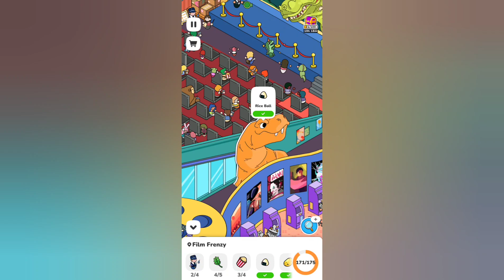Find it: Hunt Hidden Objects Level Film Frenzy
Créditos/Credits:
Música/Music: Balloon